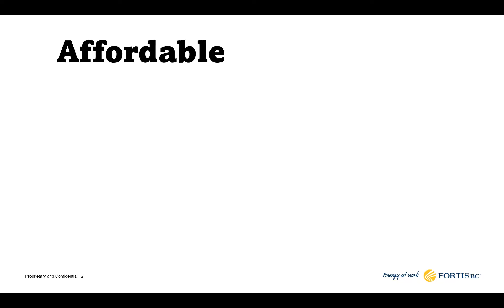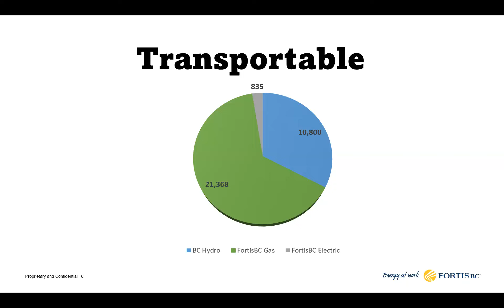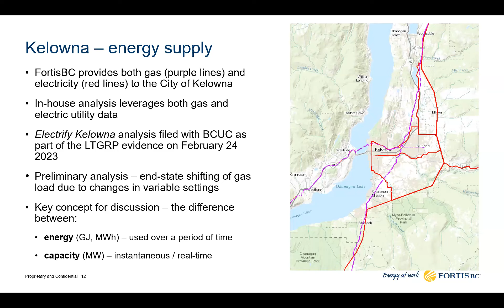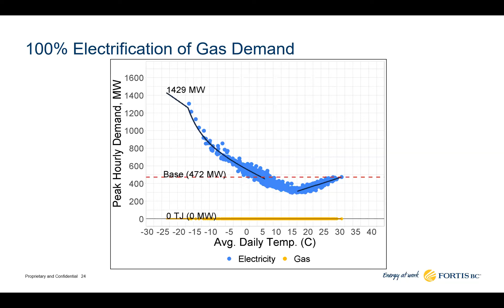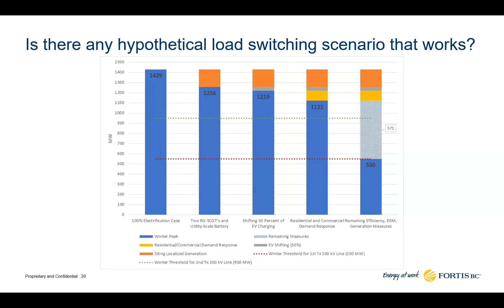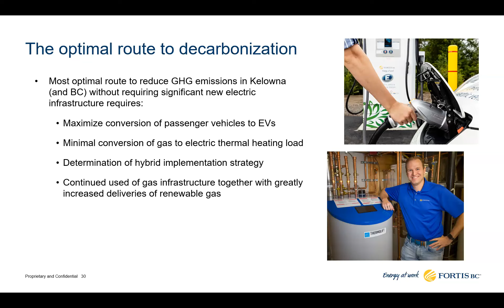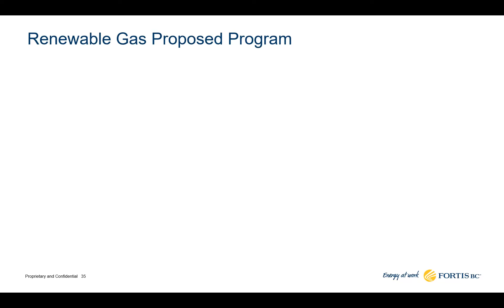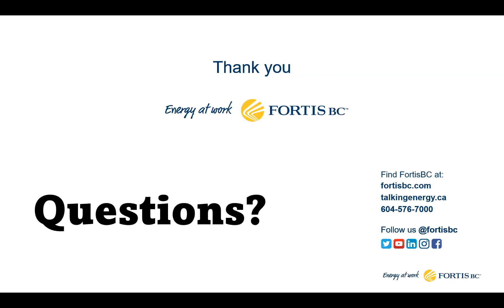Electrify Kelowna – A Case Study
Jesse Scharf and John Drazic from FortisBC explored BC’s evolving energy landscape and discussed the Kelowna Electrification initiative.

This webinar examined the following:

● The current state of BC's energy landscape and perspectives on achieving a supply of clean, abundant, diversified, and affordable energy in the future.
● Modelled peak demand growth on the electric system under different electrification scenarios where the space and water heating load is currently served by the gas system transitions to the electric system.
● A discussion of the method and assumptions used for modelling different levels of electrification.
● The electricity system upgrade and land requirements for each electrification scenario.
● A discussion of the challenges to developing electricity infrastructure, irrespective of costs.